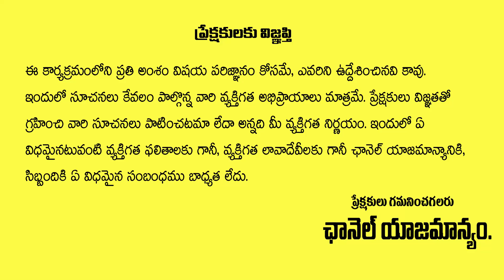మేష రాశి ఫలితాలు..| 2023 Mesha Rasi Phalalu | Aries Sign | Guruji Suresh Sharma | Aadya Tv